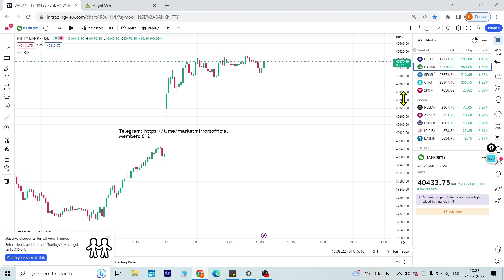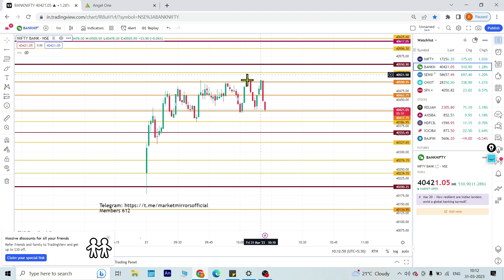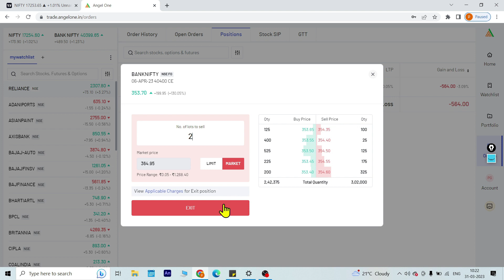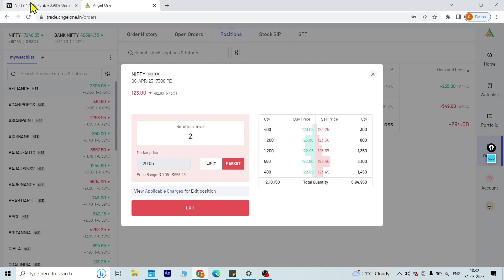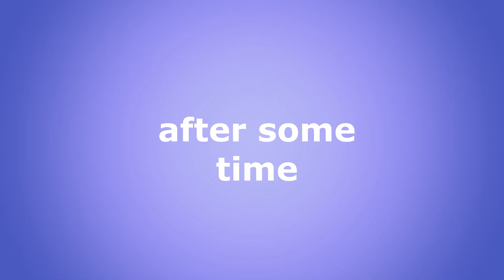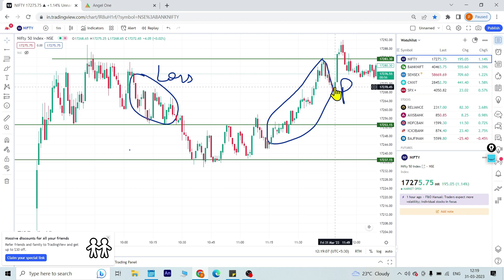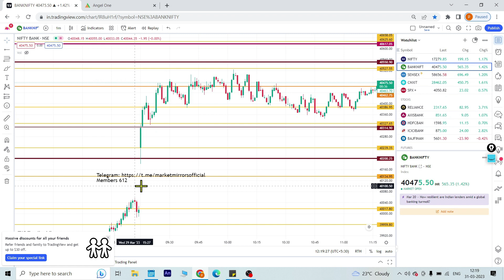Stoploss Hunting 31 March 2023 I Banknifty Options Trading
THESE ARE JUST MY PERSONAL VIEWS BASED ON THE TECHNICAL  KNOWLEDGE AND MY EXPERIENCE IN THE MARKET AND I AM NOT A SEBI REGISTERED ANALYST. KINDLY CONSULT YOUR OWN FINANCIAL ADVISOR OR DO YOUR OWN RESEARCH BEFORE TAKING ANY TRADING ACTION ON MY VIEWS.

                                                                       --- MARKET MIRRORS